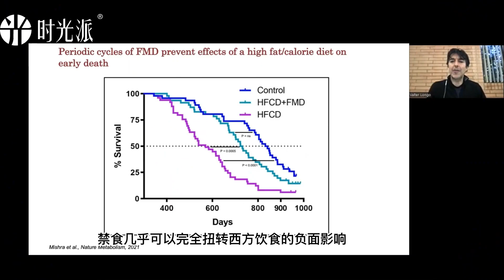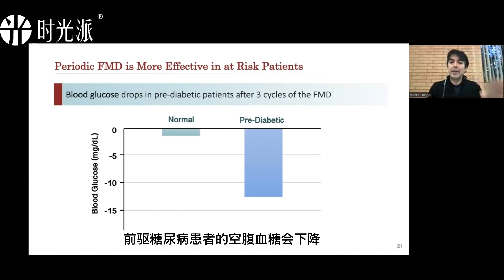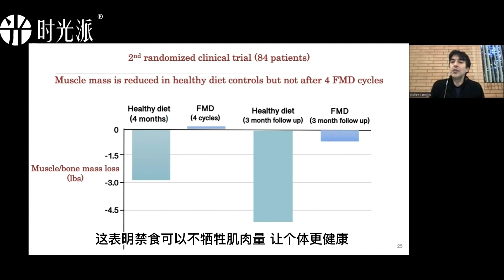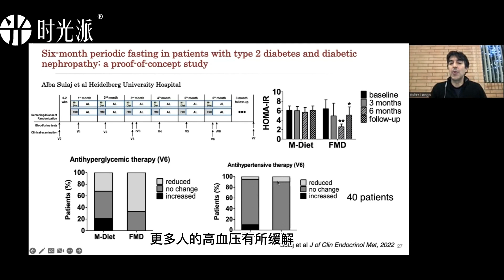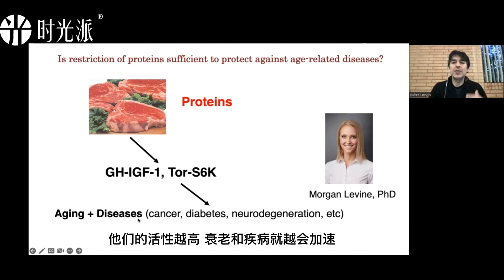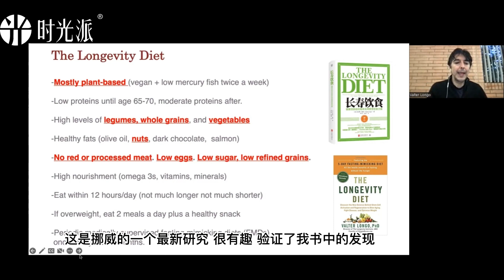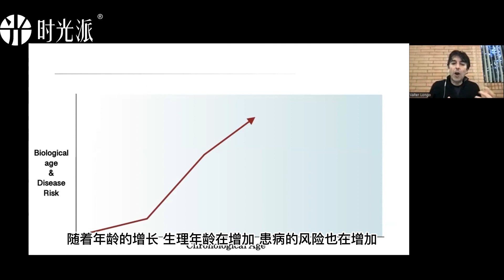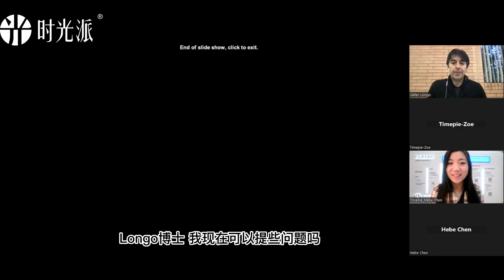Life expectancy increased by 10-13 years when starting a longevity diet earlier - Valter Longo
Dr. Longo is a professor of gerontology and biological sciences at the University of Southern California (USC) and the director of the USC Longevity Institute. He is a well-known expert on aging and longevity, with a specific focus on the impact of fasting and fasting-mimicking diets. Dr. Longo's research has led to clinical trials on cancer, Alzheimer's disease, diabetes, and cardiovascular disease, demonstrating the effect of these diets on multi-system stem cell activation and regeneration.
In this episode, you will see:
Results of FMD human trial
Periodic FMD is more effective in patients at risk
Second randomized clinical trial
6-month periodic fasting in patients with type 2 diabetes
Everyday longevity diet
Is restriction of protein sufficient to protect against age-related diseases?
Cancer mortality risk of low & high protein diet
Ideal longevity diet
21:40 Life expectancy increased by 10-13 years when starting a longevity diet earlier
22:38 Combination of everyday longevity diet and FMD can reduce risks of age-related diseases

23:43 Q&A
23:50 Can changing diet prevent cancer?
25:45 Eat equivalent food as your parents or grandparents